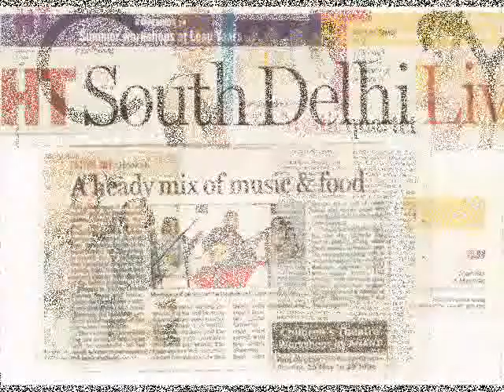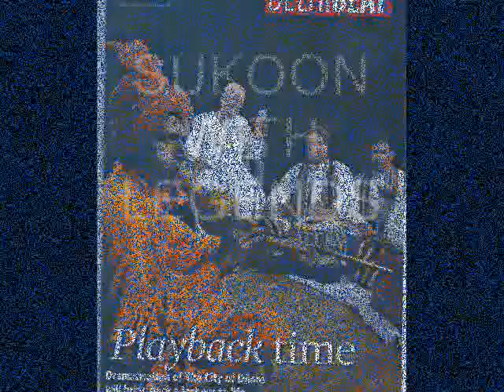sukoon photo slide